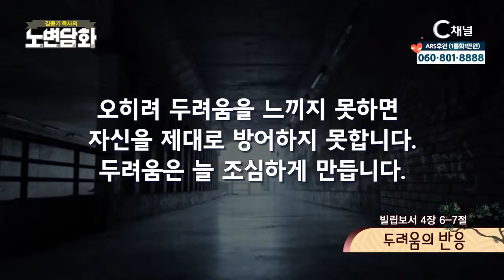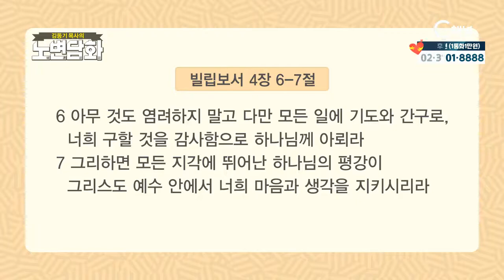노변담화 254회